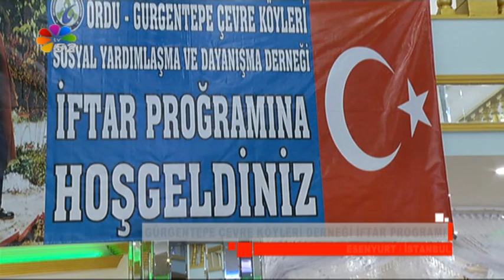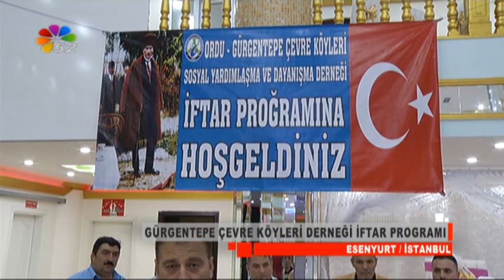GÜRGENTEPE ÇEVRE KÖYLERİ DERNEĞİ İFTAR PROGRAMI - 2017